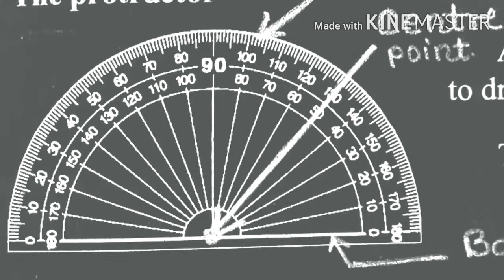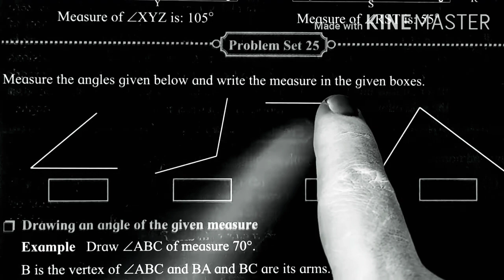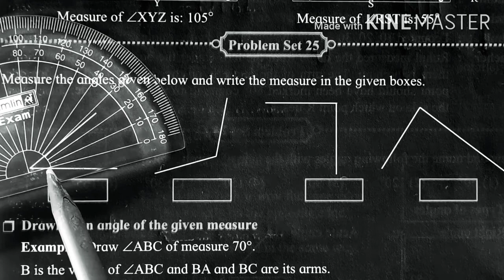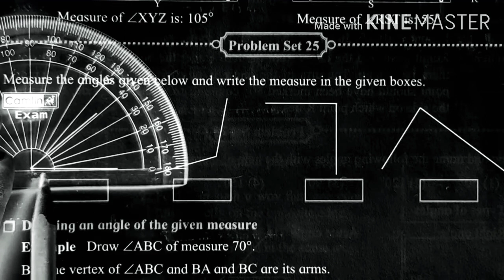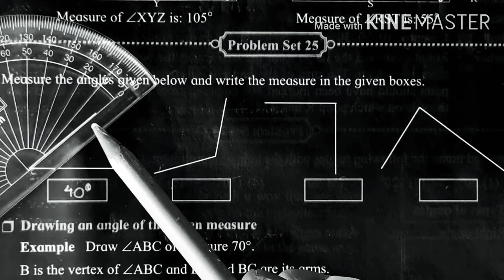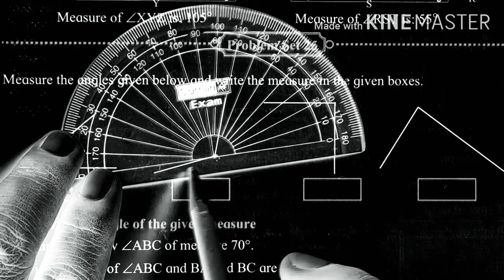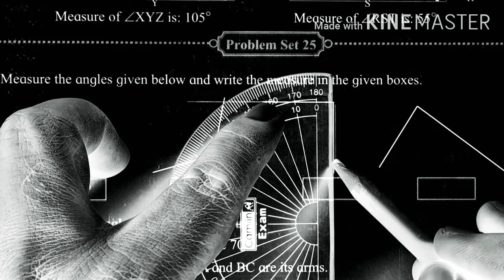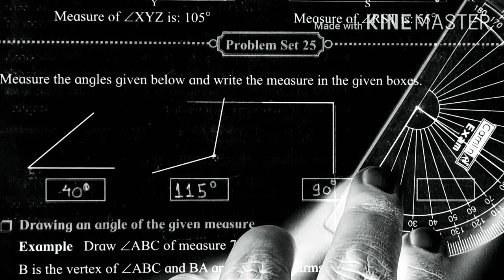5 std problem set 25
semi marathi